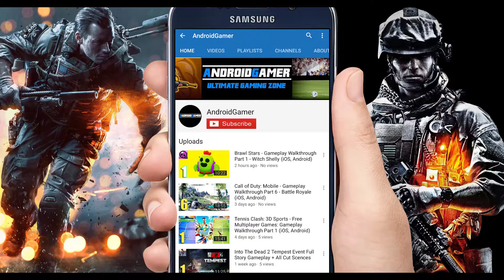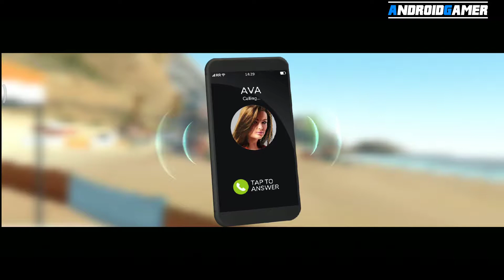Rebel Racing Gameplay Walkthrough (Android, iOS) - Part 1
There’s a thin line between fast and first…

Join America’s most exclusive road racing event, and take on the world’s elite drivers in high-octane, wheel-to-wheel action!

With realistic driving physics, speedfreak add-ons and turbos, epic overtakes and stunning West Coast locations, Rebel Racing brings a breath of fresh air to the mobile racing category.

Collect, customize and upgrade a fleet of real-world classics and awesome supercars, then powerslide your way to the top of the Rebel Racing tournament!

- Own supercars and custom classics
- Create fully customized dream cars
- Take on the world’s best drivers, head to head
- Market-leading graphics and FX
- Race real-world licensed cars
- Experience epic moments

Escape the Drag!